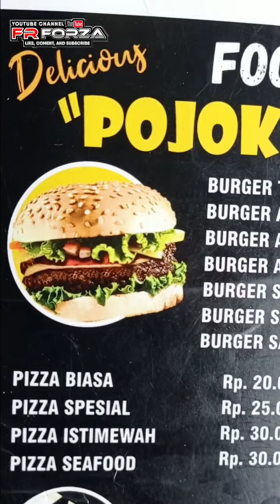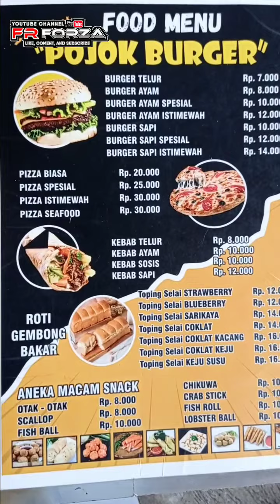Hasil Cetak Desain Pamflet/Brosur Menu Makanan di Pixellab